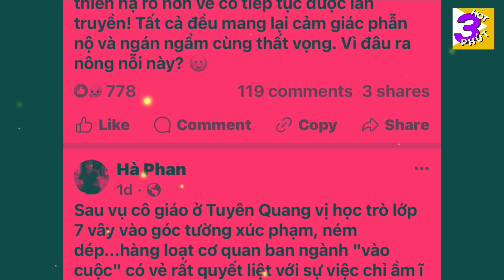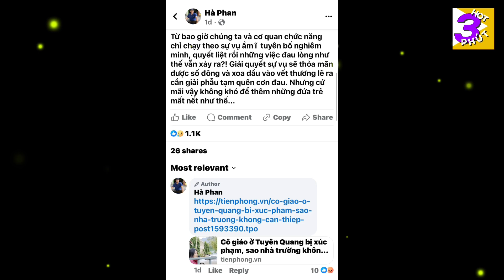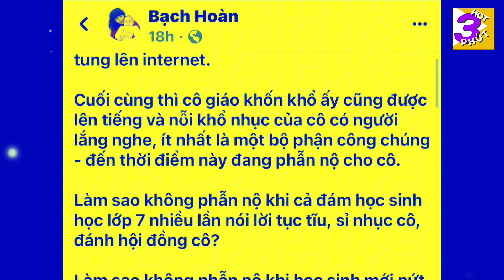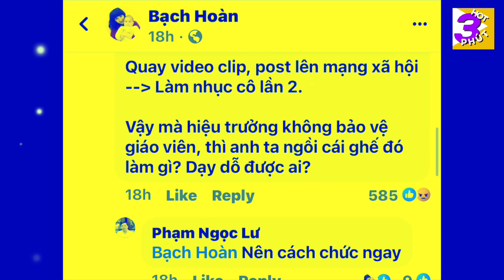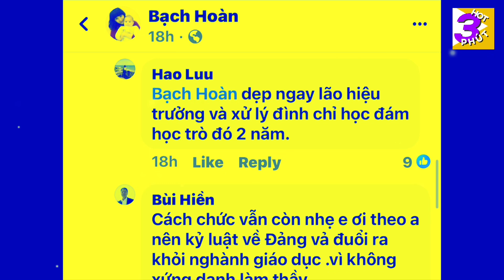Cách chức Hiệu trưởng trường học sinh phi dép cô giáo ở Tuyên Quang ngay | Tin 3 Phút HOT VTV24 Nana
Kênh tin tức chuyên thu thập, tổng hợp dư luận xã hội + phân tích, bình luận thời sự Việt Nam & thế giới - Tin mới & nóng 24h
Nguồn:
Hà Phan
Bạch Hoàn
Huỳnh Phước Sang
Việt Nam
Đại biểu Quốc hội
Lưu Bình Nhưỡng
CEO
Nguyễn Phương Hằng
Chủ tịch
Tân Hoàng Minh
Đại gia
FLC
SCB
Vạn Thịnh Phát
Báo chí
Báo Giao thông
Báo VTC News
BLĐ
VTC News
SKĐS
Báo Công an
Báo Thanh Niên
Báo Người Lao động
Báo Lao động
Báo Tuổi trẻ
Báo Sức khỏe và Đời sống
Báo VietNamNet
Báo Pháp luật TP.HCM
VNExpress
Truyền hình
VTV
ANTV
VTV24
VTV4
VTC NOW
VTC1
THVN
Mạng xã hội
online
Official
CHỊ ĐẸP ĐẠP GIÓ RẼ SÓNG
TIN 3 PHÚT
CAFELAND
2 NGÀY 1 ĐÊM
SAPA TV
KIẾN THỨC THÚ VỊ
ĐỘC LẠ BÌNH DƯƠNG
THỜI SỰ TOÀN CẢNH
Vietcetera
Yêu Lành
Have A Sip
Hoàng Hà Mobile
Cuộc sống
Bản Tin Online
Nhịp sống Online